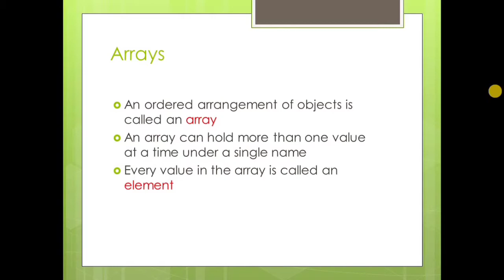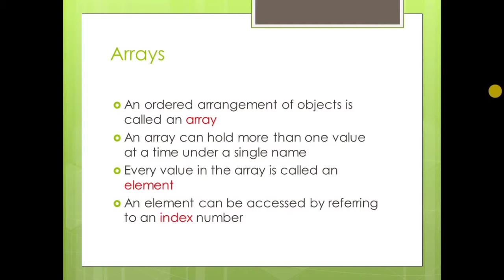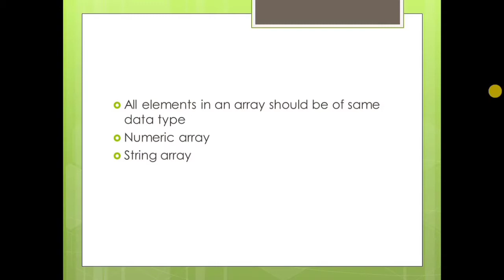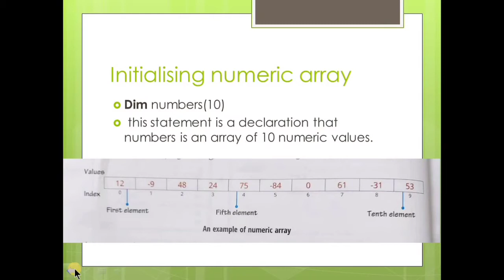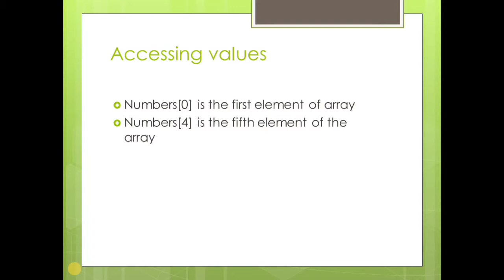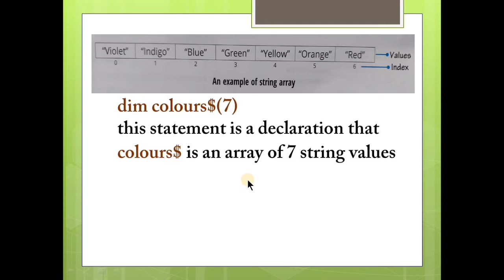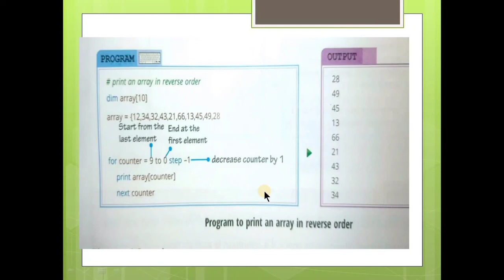LBM│STD 7 COMPUTER│PART 12│15-10-2020│TEACHER: SAFEERA│LBM SCHOOL AYATHIL KOLLAM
Welcome to LBM School Assalamu Alaikum Latheefa Beevi Memorial School is a family focused and child centered school for girls in the heart of Ayathil. Housed in a beautiful building near to Masjid Al Hujjaj, in a spiritual and peaceful environment, our children are surrounded by rich and meaningful learning experience. In this era of most advanced technologic and scientific breakthrough, we often forgets the value of our spiritual morals. Guided by the teachings and wisdom of Islam, LBMS children participate in a deeply enriching and fulfilling educational experience.